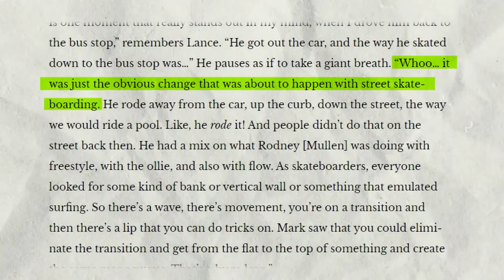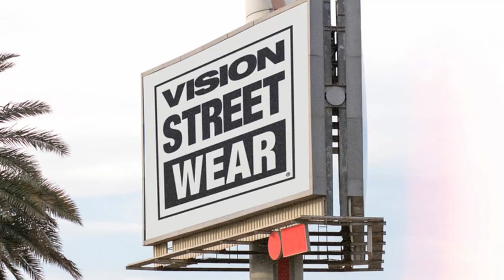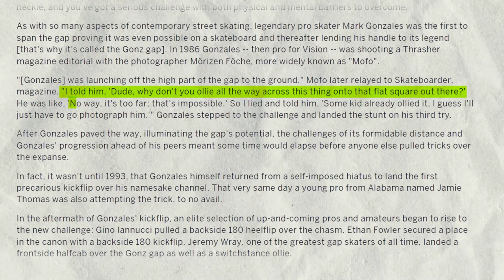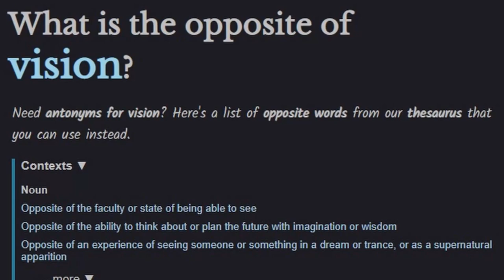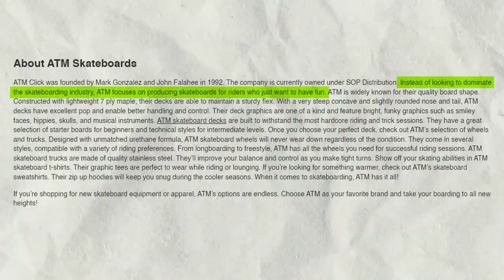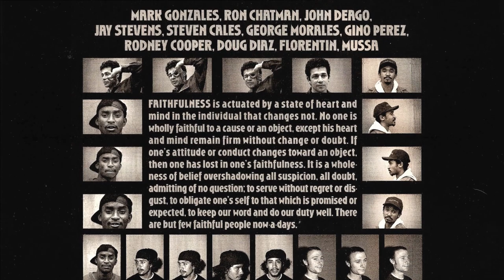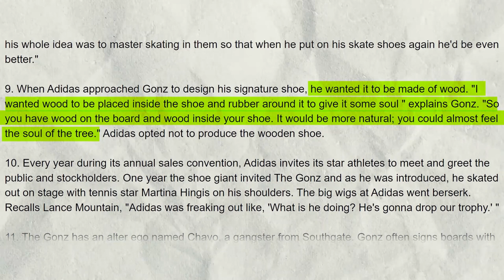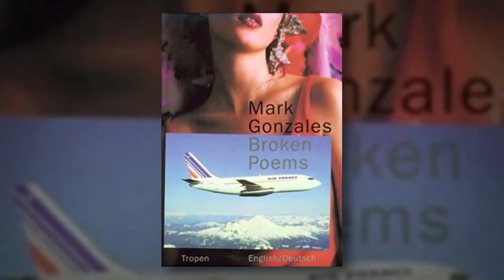Der Vater des modernen Street Skatens | Mark Gonzales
Die Geschichte des einflussreichsten Skateboarders aller Zeiten, dem Lieblingsskater deines Lieblingsskaters, dem Vater des modernen Street Skatens. Mark Gonzales.